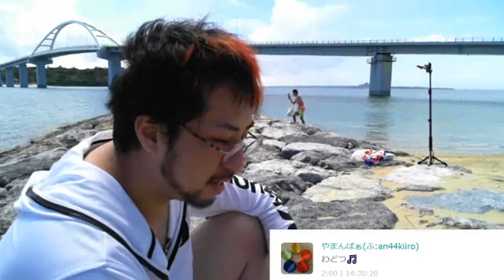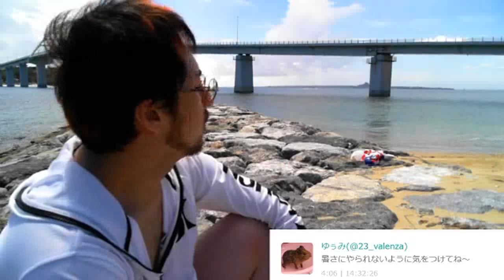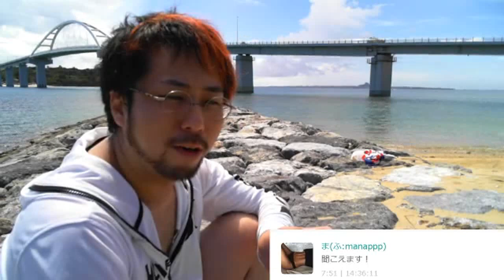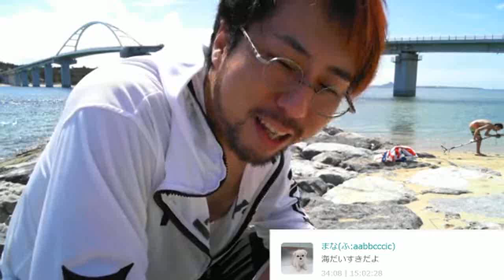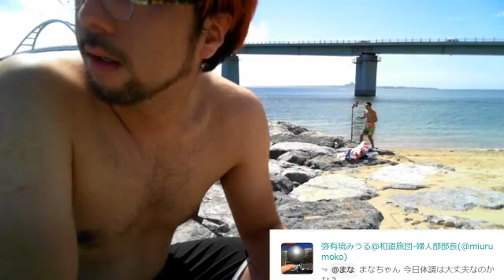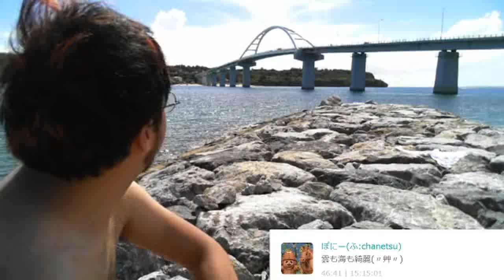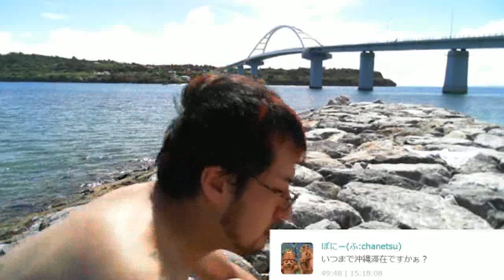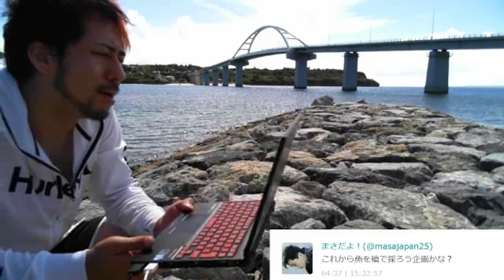【沖縄】新企画発表